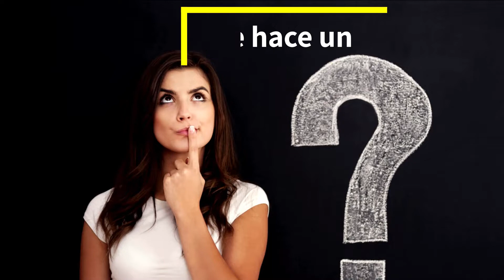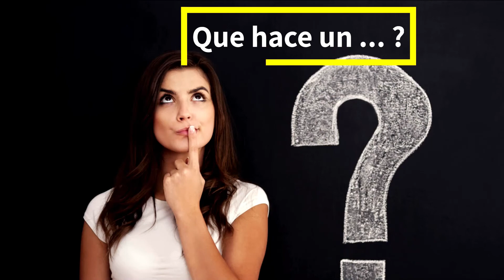Que hace un bailarín de ballet?